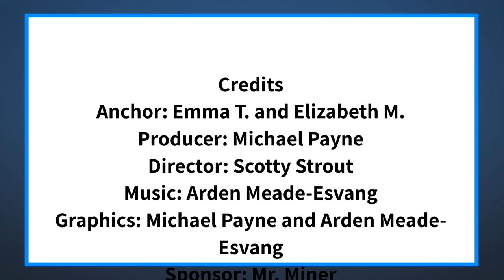The Halo Midday Show 4/20/21